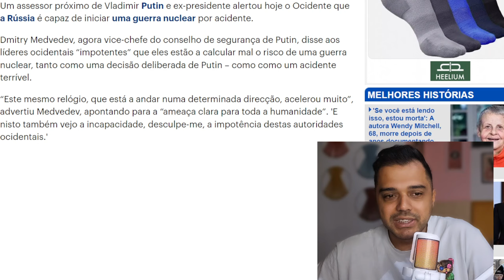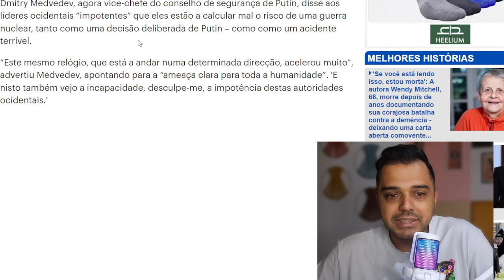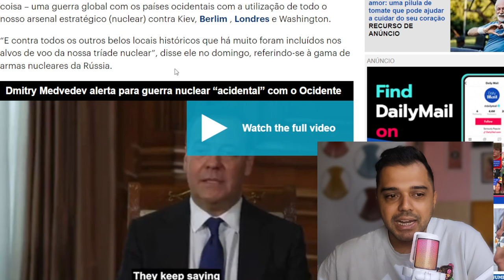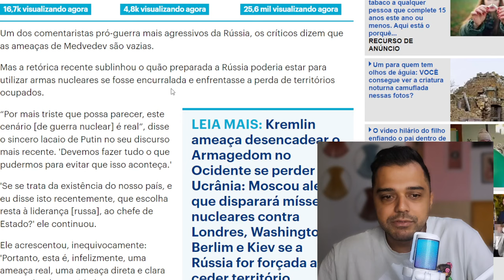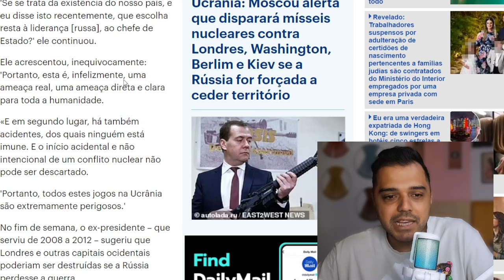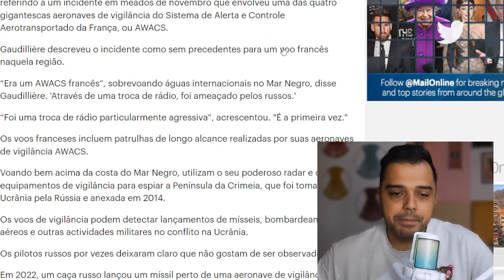Rússia ameaça ATACAR USA, Reino Unido e Alemanha. "Humanidade em risco"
📱 Conecte-se Comigo 📱

O acordo final de paz está mais perto do que nunca. O mundo está clamando pela solução de dois Estados, Israel e Palestina poderão assinar em breve.

📱 Conecte-se Comigo 📱

📝 Comente Abaixo 📝